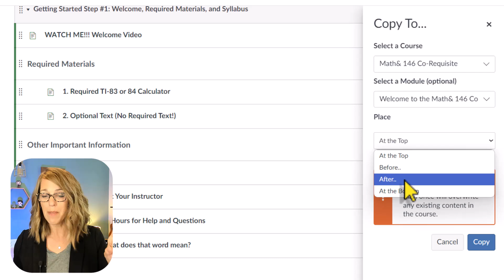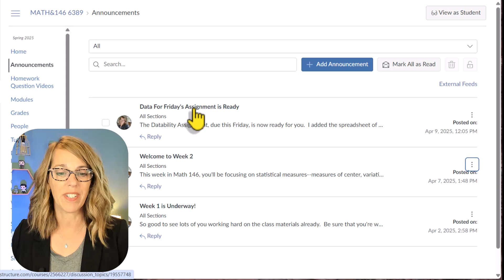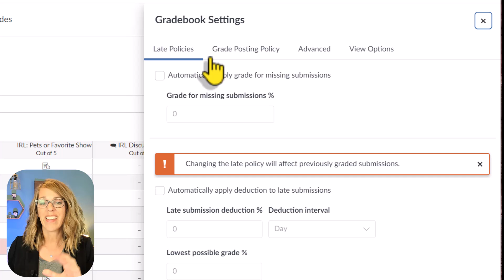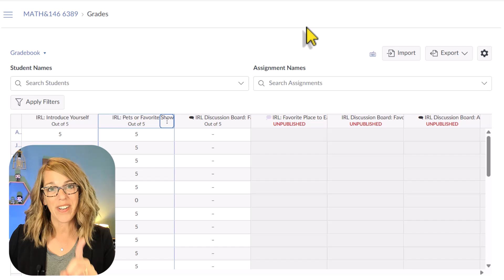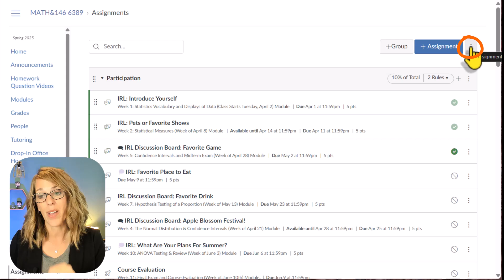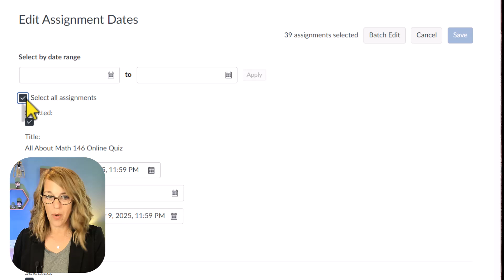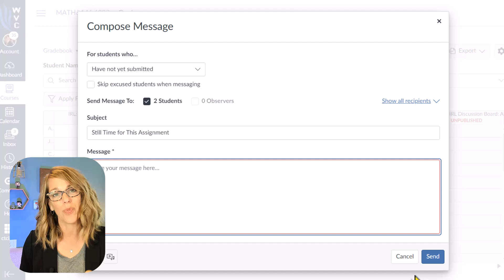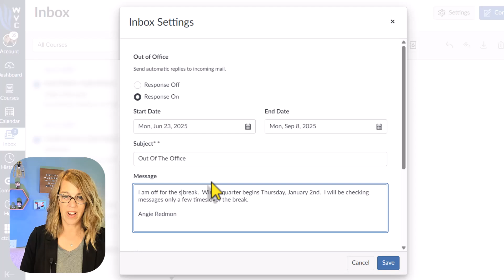Hidden Canvas LMS Features That Will Make Teaching 10x Easier!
I have 8 time-saving, stress-reducing tips for you for Canvas.  Learn how to speed up your grading, share content between classes, and update assignment dates in Canvas with these hidden tips.  These are tips I wish I knew when I started teaching with Canvas, and tools I wouldn't want to live without!

*Chapters*
0:00 Intro
0:10 Copy Class To Class
1:28 Page Version History
156 Two Gradebook Tips
3:22 Assignment Dates Tip 1
4:35 Assignment Dates Tip 2
5:46 Two Messaging Tips